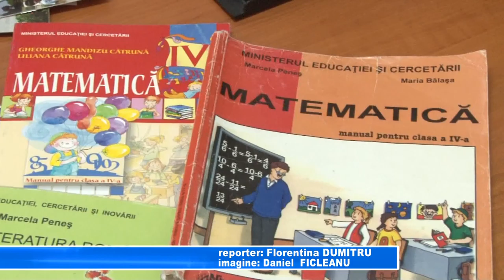TABARA MATEMATICIENILOR BUN